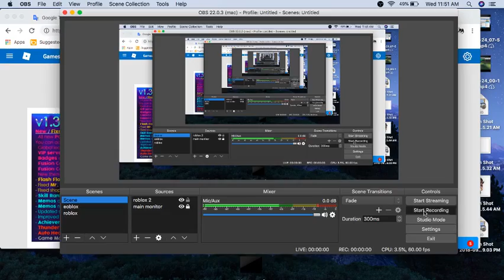survival at its best (episode 23)|| mandyy224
What is my channel about:
Mandyy224 is a kid friendly channel that is full of videos
For all ages. My channel will mostly have roblox gaming videos
so be sure to follow me on there username is mandyy224.
FAQ:
how old are u: I don't feel comfortable
with stating that
What do u use to record your screen: obs on my macbook
What do u use to edit: iMovie on macbook
Follow me on roblox . Ign username is : mandyy224
my code:
kfxfnce
song:  all we know remix by the chainsmokers

Also credits to jd roblox and more for it because they use this song for their outro